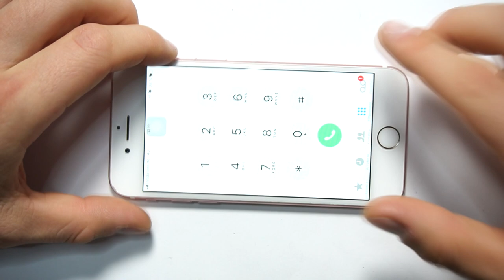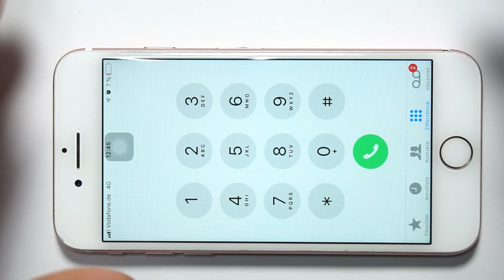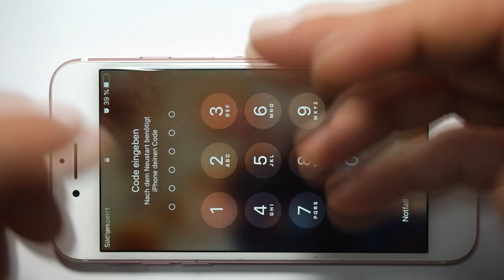IPhone 7 Audi Chip Simple Fix - No Phone Call FIX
►Repairkit/ set◄

PLEASE LET ME KNOW IF THE LINKS STOP WORKING OR IF YOU NEED ANYTHING ELSE!

►► SOCIAL MEDIA ◄◄

►►Support Me◄◄

►► Tutorial requests ◄◄